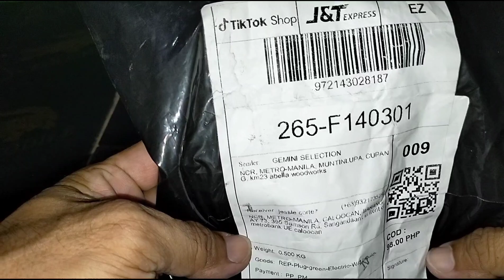murang pamatay ng lamok mabango at hindi masakit sa ilong | papa jhezz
Vlog: pamatay ng lamok